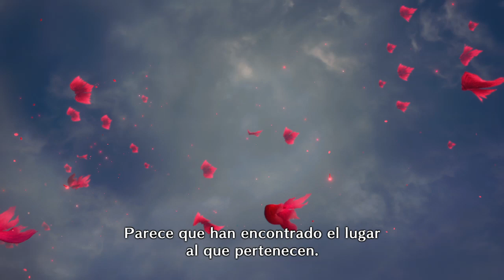La reunión de los Qurio / Lunagaron / Monster Hunter Rise: Sunbreak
donde juego todos los días por las noches a clásicos de PlayStation, PlayStation 2, juegos de PS4 y Steam, compartí un buen rato junto a gente muy buena onda, (turbia) y personajes diversos, te espero!

¡Acepta el reto y apúntate a la caza! En Monster Hunter Rise, la entrega más reciente de la galardonada y superexitosa serie Monster Hunter, te convertirás en cazador, explorarás mapas nuevos y usarás muchas armas diferentes para acabar con monstruos temibles en una historia totalmente nueva.